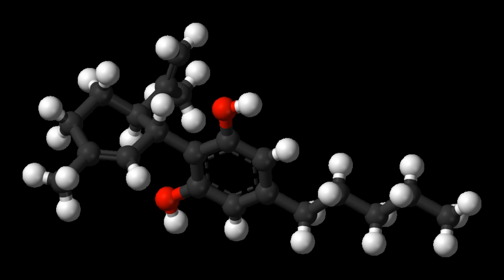JWH-007 | Wikipedia audio article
This is an audio version of the Wikipedia Article:
JWH-007

00:01:40 undefined
00:02:27 undefined

- Socrates

SUMMARY
JWH-007 is an analgesic chemical from the naphthoylindole family, which acts as a cannabinoid agonist at both the CB1 and CB2 receptors. It was the most active of the first group of N-alkyl naphoylindoles discovered by the team led by John W Huffman, several years after the family was initially described with the discovery of the N-morpholinylethyl compounds pravadoline (WIN 48,098), WIN 55,225 (JWH-200) and WIN 55,212-2 by the Sterling Winthrop group. Several other N-alkyl substituents were found to be active by Huffman's team including the n-butyl, n-hexyl, 2-heptyl and cyclohexylethyl groups, but it was subsequently determined that the 2-methyl group on the indole ring is not required for CB1 binding, and tends to increase affinity for CB2 instead.  Consequently, the 2-desmethyl derivative of JWH-007, JWH-018 has slightly higher binding affinity for CB1, with an optimum binding of 9.00nM at CB1 and 2.94nM at CB2, and JWH-007 displayed optimum binding of 9.50nM at CB1 and 2.94nM at CB2.Another drug similarly named JHW-007 (not JWH) is a cocaine analogue (the di-para-fluoro benztropine, being essentially a hybrid between benzatropine & difluoropine; with fluorine groups in the former or being descarbmethoxy in the latter) and atypical dopamine reuptake inhibitor, but is distinct from and not the same as this JWH-007.